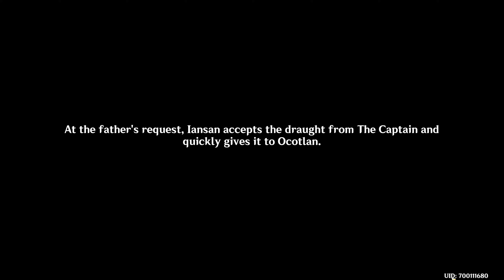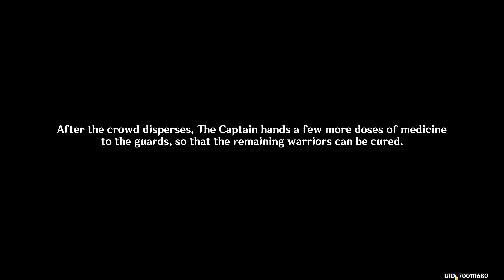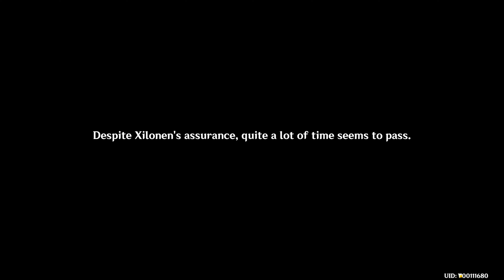GENSHIN IMPACT [#251] - BOSS Tenebrous Papilla || 4K GAMEPLAY PL - Patch 5.2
Dwieście pięćdziesiąty pierwszy odcinek z Genshin Impact, w którym to dokańczam archon questa z patcha 5.2 oraz walczę na bossa Tenebrous Papilla.

0:00 - Dokończenie Archon Questa 5.2
26:40 - BOSS Tenebrous Papilla